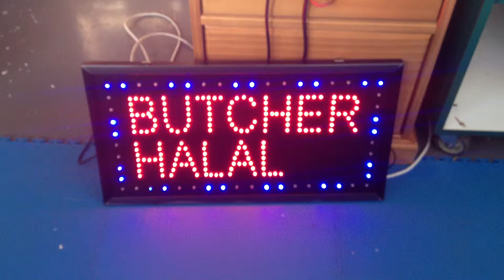Butcher Halal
Computer Repair